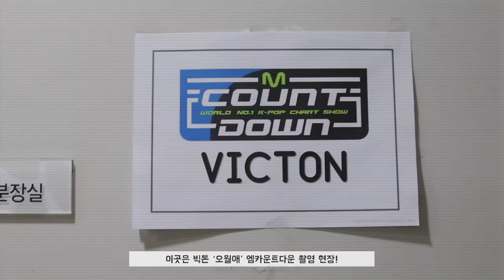(SUB) TVicton (오월에 듣기 좋은🌸 ‘오월애’ 엠카운트다운 비하인드)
TVicton (오월에 듣기 좋은🌸 ‘오월애’ 엠카운트다운 비하인드)